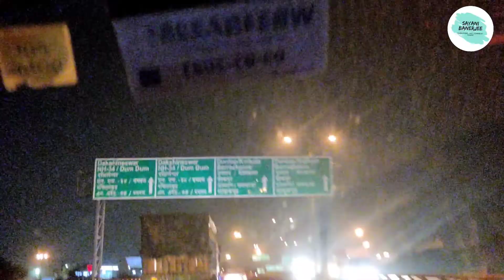Panchalingeswar Trip ❤☺|| Tour Details || Bangla vlog || Sayani Banerjee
Hi Guys!
My name is Sayani. I upload weekly videos.
It really inspires me so so much..